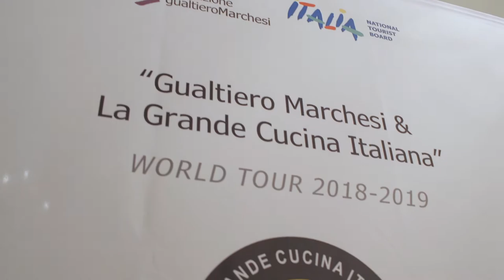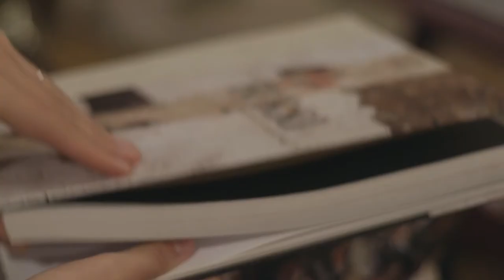GM World Tour - New York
Gualtiero Marchesi World Tour - New York (short version)

GM Production
B-art Films